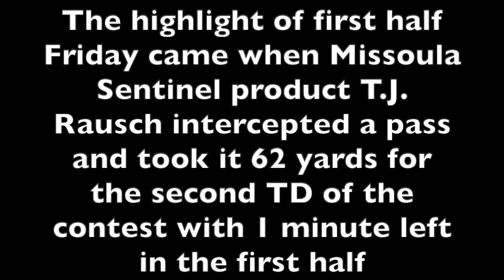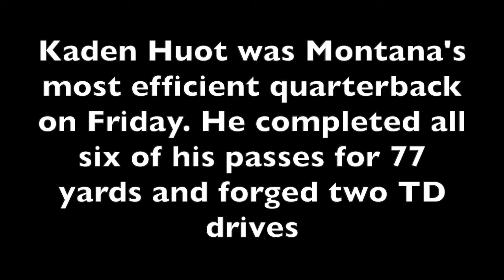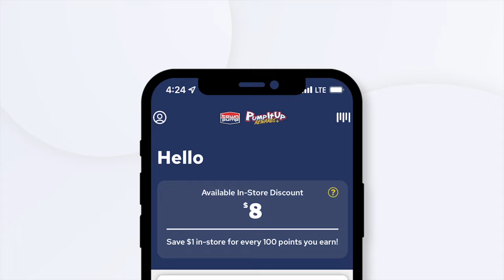Montana Spring Game 2024 - Hauck, Huot & Rausch break down the spring ball finale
The University of Montana football team hosted its annual spring game at Washington-Grizzly Stadium on April 12, 2024.

The "Maroon" team earned a 35-7 "victory". The Maroon was led by quarterbacks Kaden Huot & Logan Fife, along with UM's starting OL & DL.

The highlight of first half Friday came when Missoula Sentinel product T.J. Rausch intercepted a pass and took it 62 yards for the second TD of the contest with 1 minute left in the first half.

Kaden Huot was Montana's most efficient quarterback on Friday. The Helena High product completed all six of his passes for 77 yards and forged two TD drives.

In Bobby Hauck's 12th season overall leading his alma mater, the Griz went 13-2 and finished as Big Sky champions & FCS runners up .

Rausch, Huot & Hauck addressed the media following the spring game.

This video was filmed & produced by Colter Nuanez, Skyline Sports.